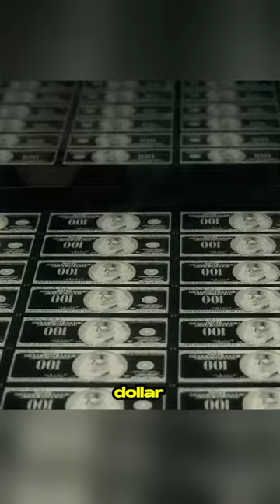Man PAINTS FAKE MONEY To Become A Billionaire